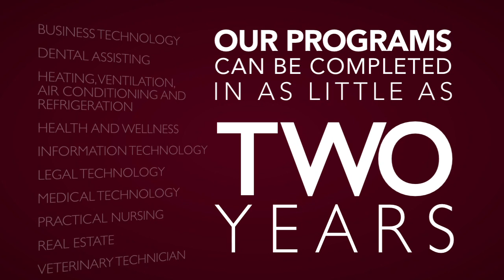Stautzenberger College at Maumee (General Studies)